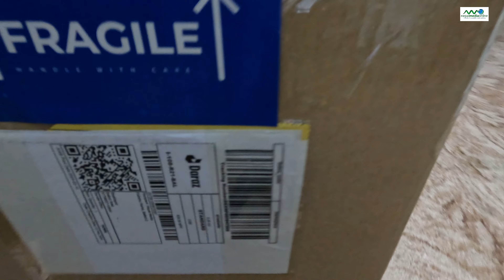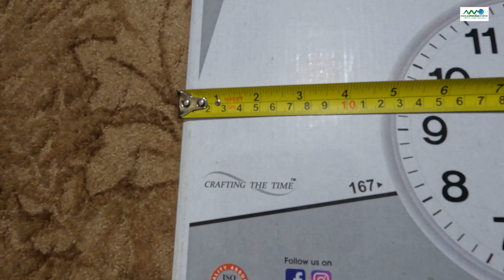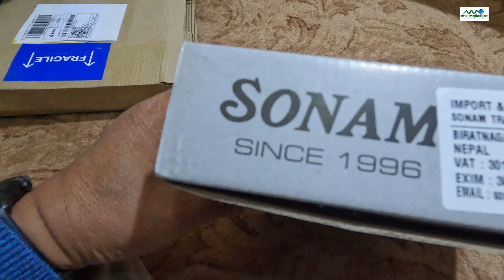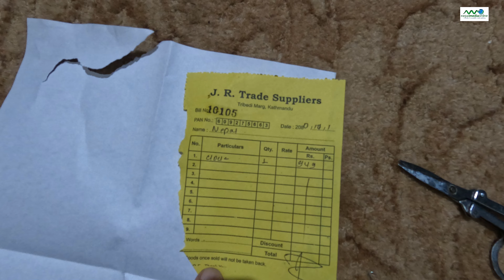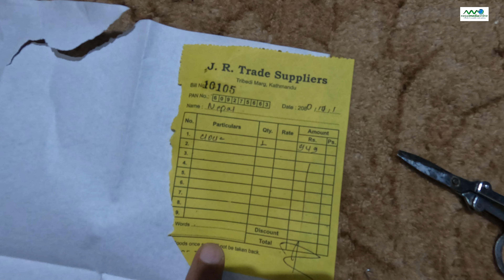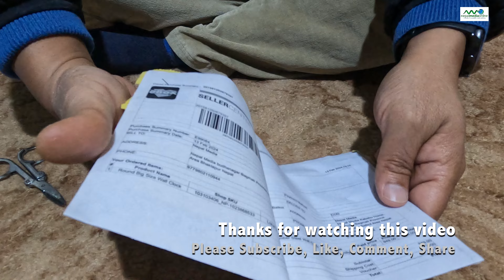किन दाराज अनलाइन मार्फत भने जस्तो सामान आउदैन ? || Review: Daraaz online order || wall Clock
.a window to complete media solution.

Nepal Media
Kabshu Home, Basidole, Balkot-2
Bhaktapur Nepal